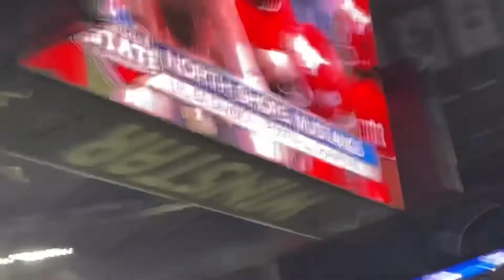State Championship Game!!! 🏆🏈 | Vlogmas Day 18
Let’s hear it for the North Shore Mustang as they’re at the State Championship Game!!!

- JΔY

F͜͡o͜͡l͜͡l͜͡o͜͡w͜͡ M͜͡e͜͡:͜͡.